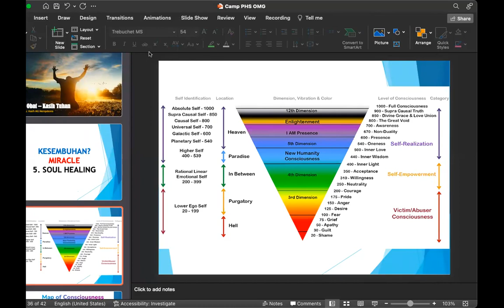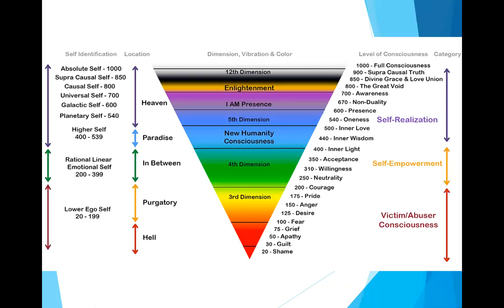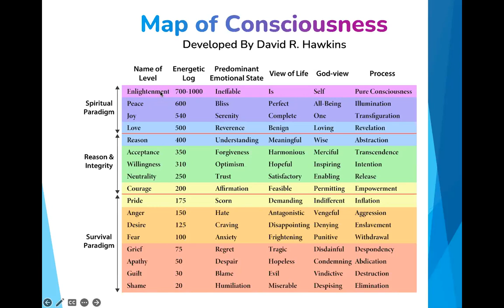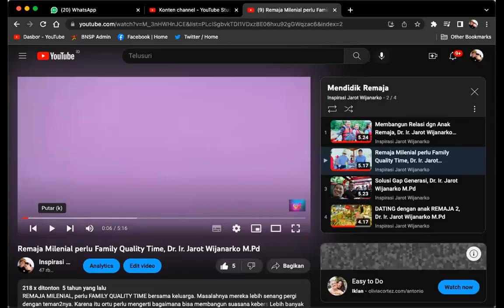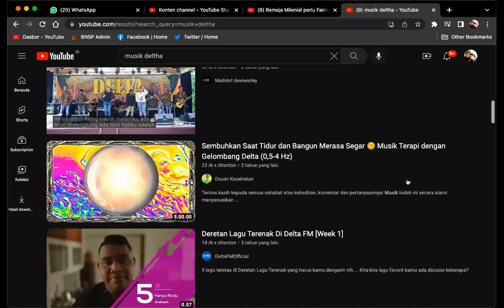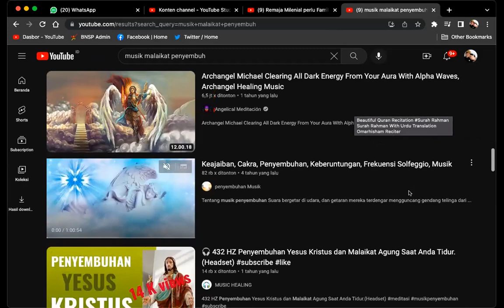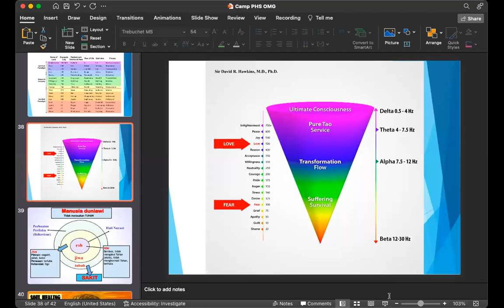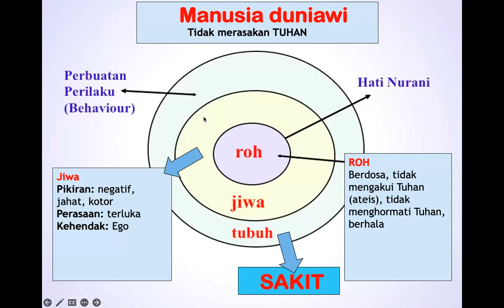WORKSHOP 2I - OLAH NAFAS CINTA KASIH - ENERGI KESEMBUHAN - Dr. Ir. Jarot Wijanarko M.Pd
MODUL 2I - OLAH NAFAS CINTA KASIH - ENERGI KESEMBUHAN -